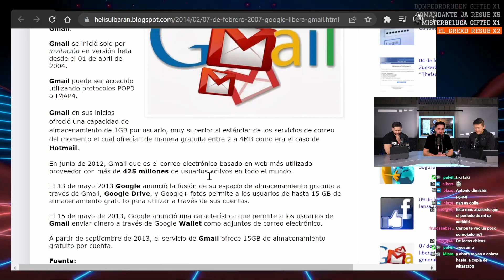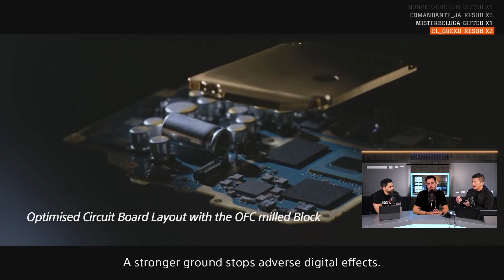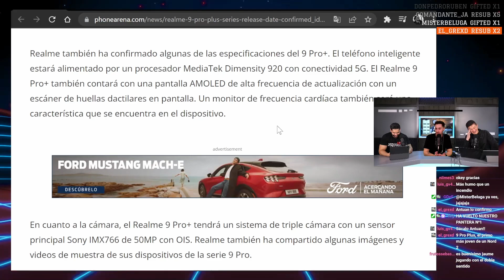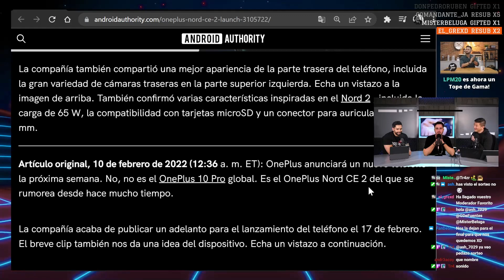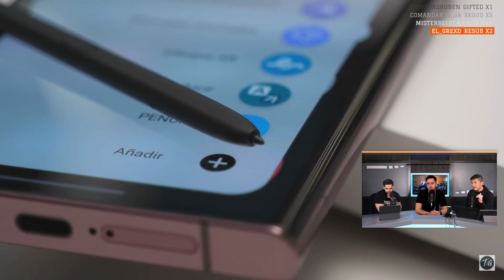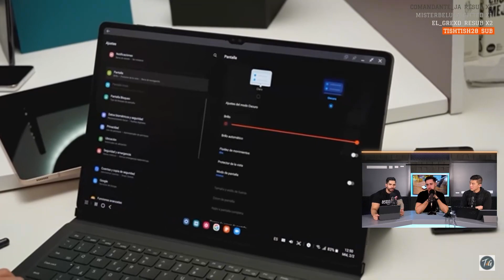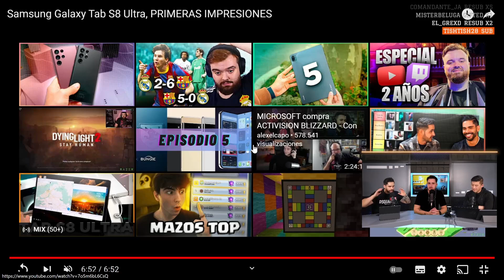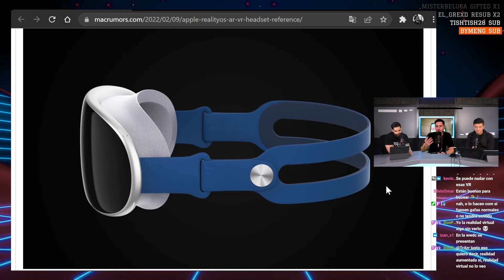S22 ULTRA y TAB S8 ULTRA a EXAMEN!! Lo NUEVO de REALME y la GRAN APUESTA sobre las GAFAS de APPLE!!!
Episodio 6 de nuestro Unplugged 2022. La semana ha estado marcada por los nuevos S22 y las Tab S8 y en este episodio te damos nuestra opinión sincera... Pero tenemos mucho más preparado: desde los nuevos Realme 9 hasta las gafas de RV/AR de Apple. ¿Charlamos?